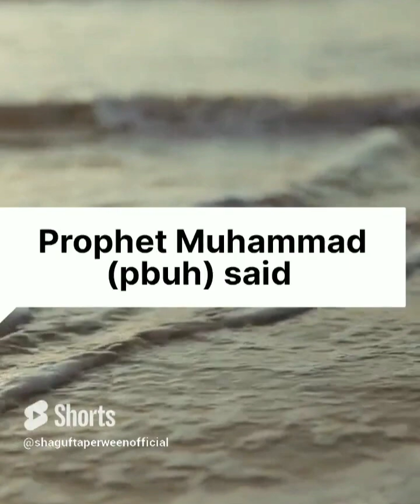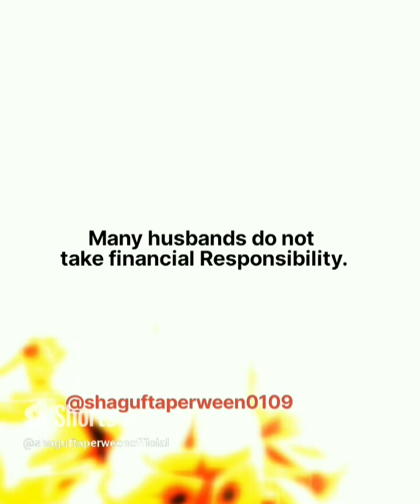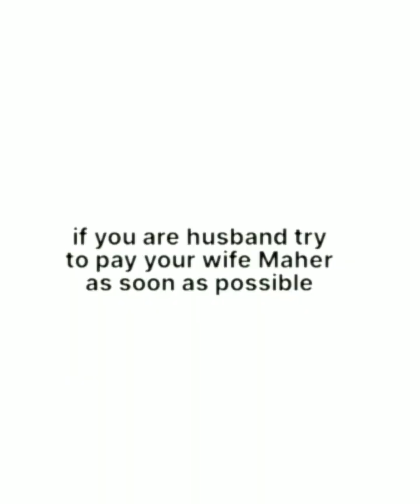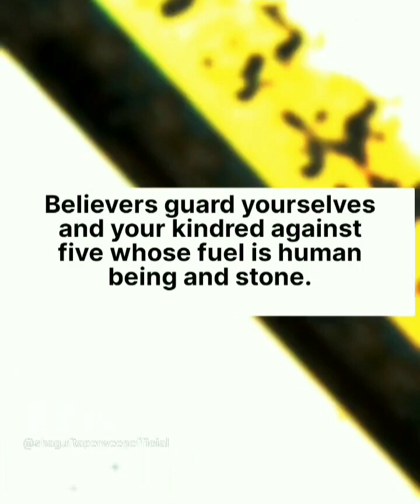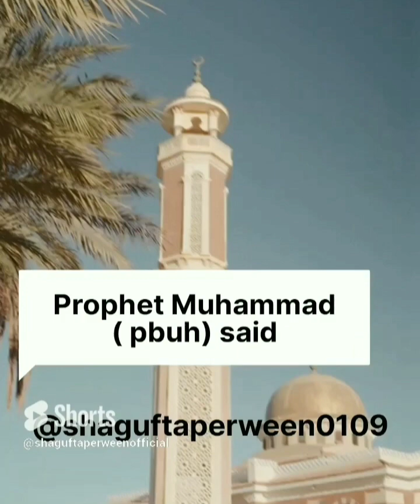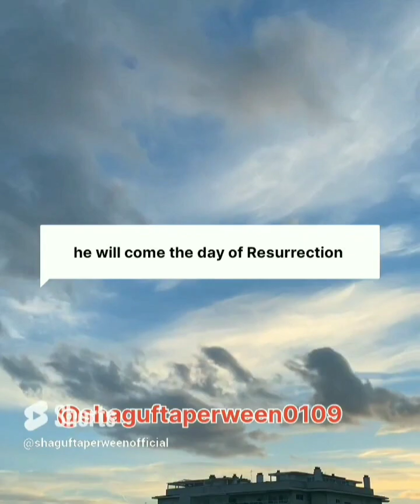Biwi ke Huqooq | Huqooq series | Watch full video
Asslamualaykum dear brother and sister

This video is talking about the Rights of your wife  in Islam.

Follow my Huqooq series to know
the Rights of other person ,family , relatives , Neighbor in Islam